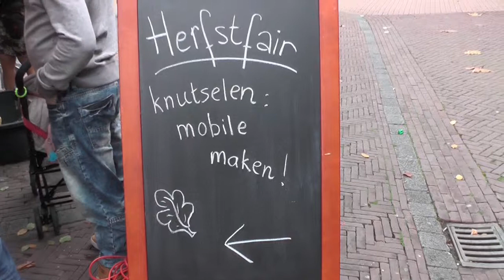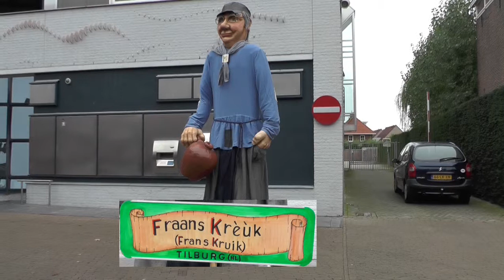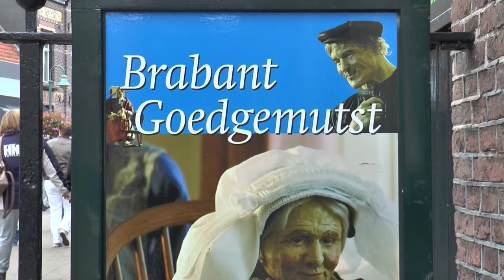Jas de Keistamper 65 jaar & Herfstfair 2014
Samen met 20 andere reuzen vierde Jas de Keistamper zijn 65e verjaardag tijdens de Herfstfair in Boxtel.